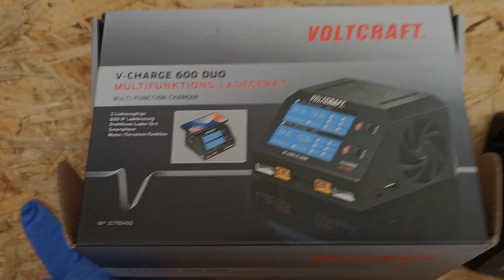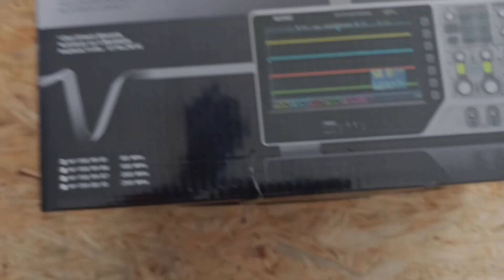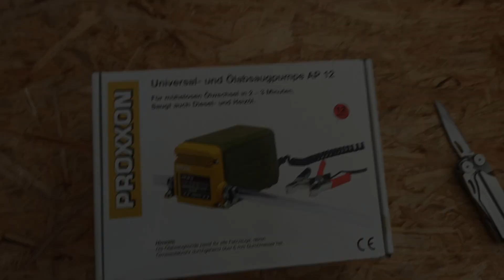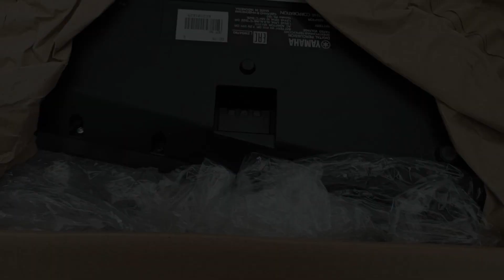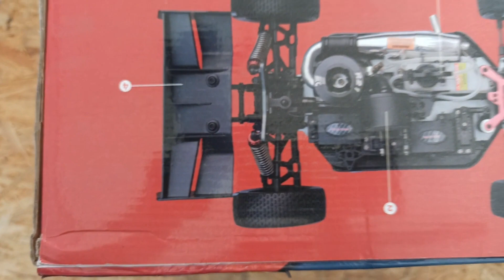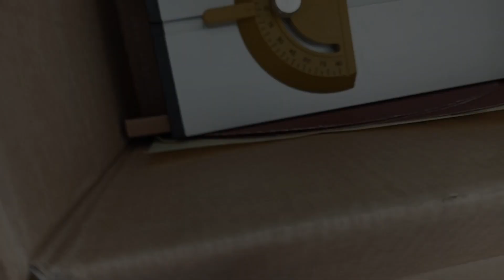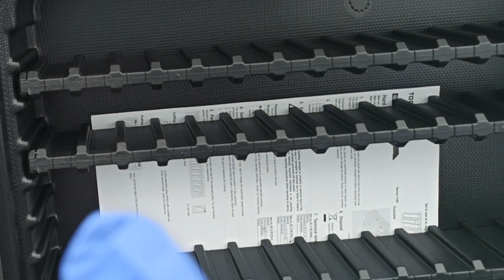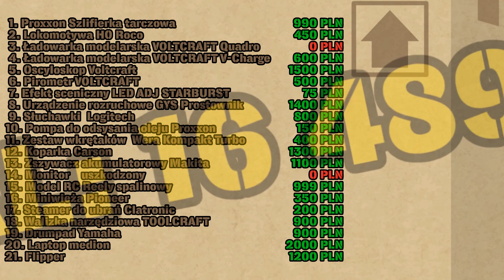Unboxing palety zwrotów konsumenckich.Ciekawe produkty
W dzisiejszym filmie rozpakujemy razem z Grzegorzem palete zwrotów konsumenckich. Jeżeli jesteście ciekawi co znajdziemy w środku. Zapraszamy do oglądania.
Koszt palety około 1400euro/ 6200pln  Czy się opłacało zobaczcie sami